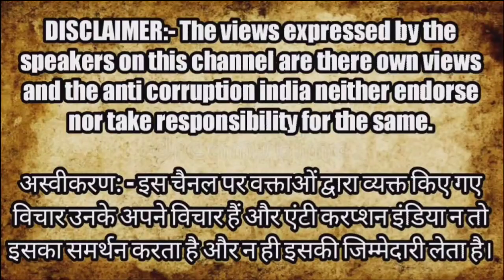सैकड़ों MCD कर्मचारियों ने Civic Center को घेरा। | MCD worker protest on Civic Center | Protest News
सफाई कर्मचारी का काम क्या होता है?
सफाई कर्मचारियों का वेतन कितना है?
mcd worker protest
mcd karamchari dharna
mcd karamchari pardarshan
सफाई कर्मचारी प्रदर्शन
mcd worker
MCD कर्मचारियों का दिल्ली में प्रदर्शन
MCD worker protest at civic centre
Halla bool pradarshan
हल्ला बोल प्रदर्शन
सफाई कर्मचारी कोर कमेटी
civic center par safai karamchari ka pardarshan
Jai bhagwan Charan
anti corruption india news
anti corruption india
mcd worker protest
mcd worker protest in Delhi
एमसीडी कर्मचारी का सिविक सेंटर पर प्रदर्शन
Safai karmchariyon ka pradarshan